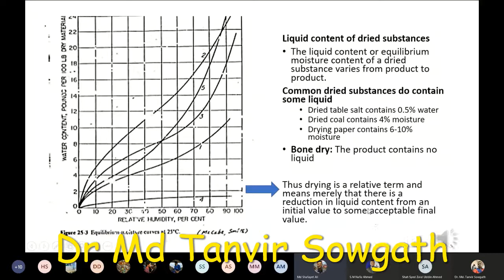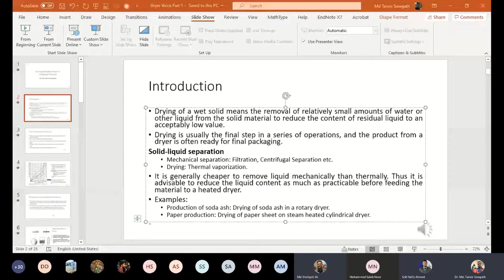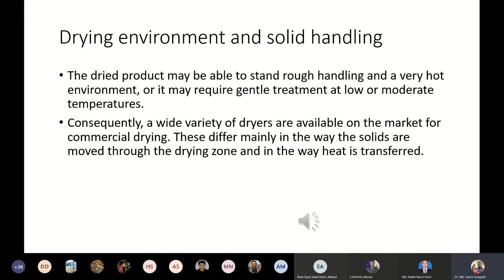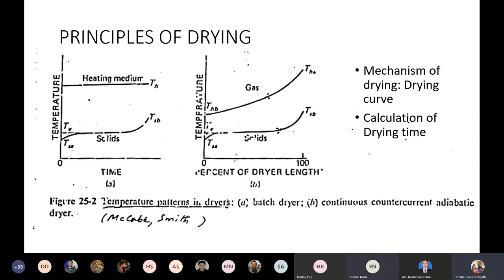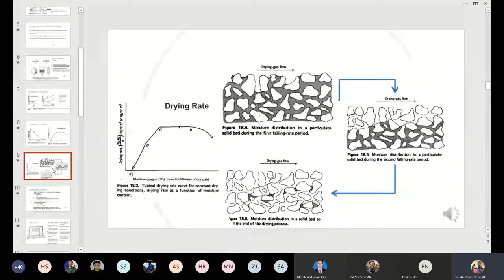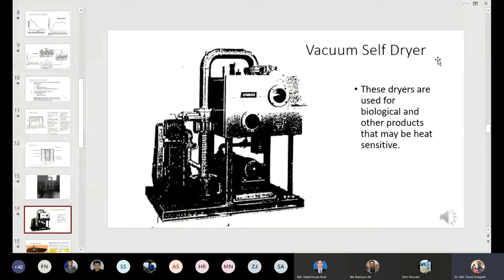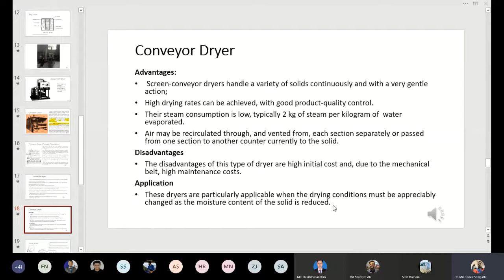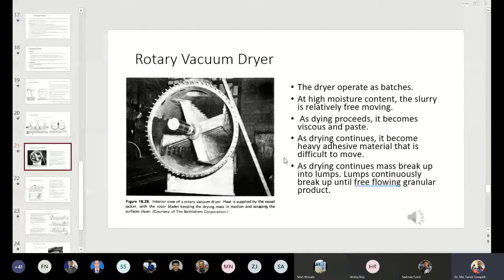ChE 311 Dryer Lecture 1